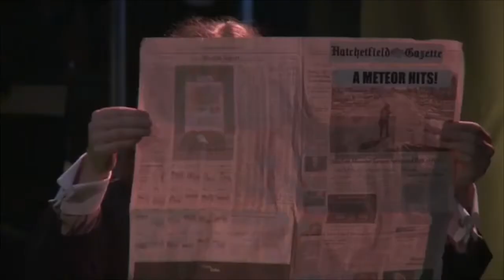Jeff Blim and Jon Matteson being iconic for 7 minutes straight